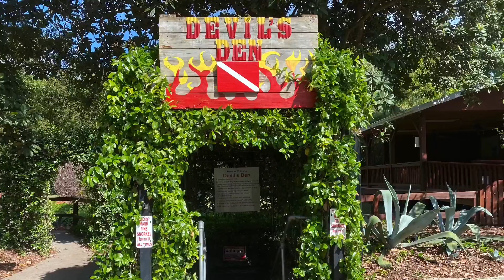Teedee and the three medics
Teedee, Lyle, Nathan, & Tyler complete open water certification.